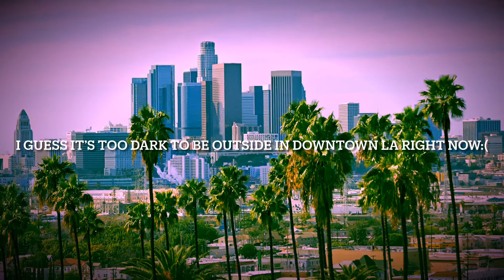Evan Racca Returns to Los Angeles Day One - The Views of Los Angeles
So since I have planned this trip ever since May 2020, We can finally go to Los Angeles after months and a year of planning this trip! I slipped out of Visalia to go to Los Angeles, California for vlogging! But I got to do stuff on the first day and can't wait to do more on the next day in the LA area! Later during the evening, I was in the lobby looking at the views of Downtown Los Angeles and it was beautiful! Like a normal skyline at night! Honestly, I am really enjoying my trip and hopefully I get to do more while in Los Angeles!

*REMEMBER, THESE VIDEOS ARE SKITS. I DID NOT TRAVEL ALONE. I WENT WITH MY PARENTS*